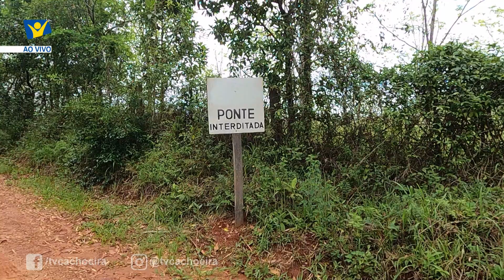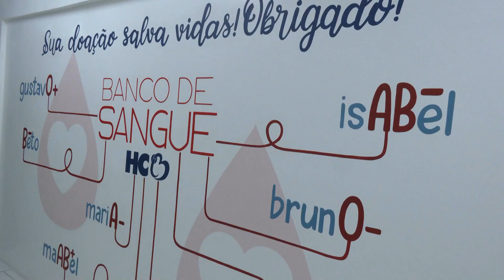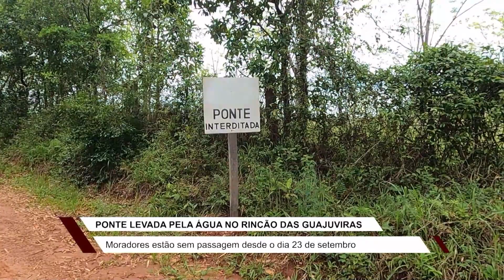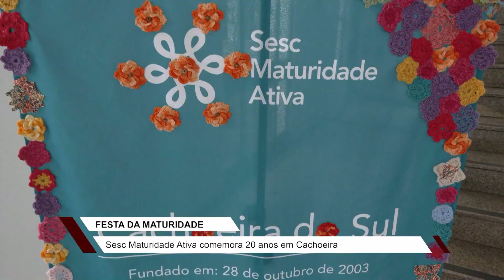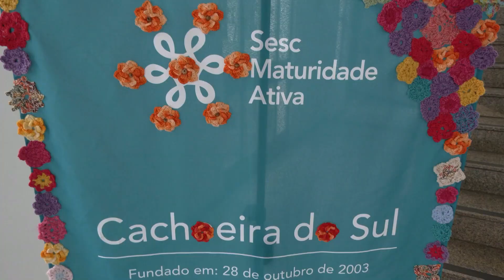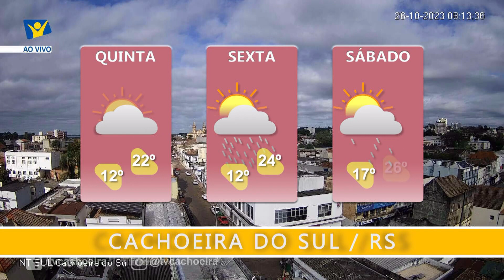JORNAL NT SUL COMPLETO: 26/10/2023